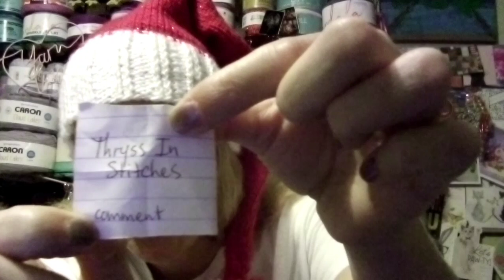REDRAW Winner for November's Giveaway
New winner has till Dec. 10th or I redraw. Email is down below.
Please check out my Yarny Cat Club Members that have channels, Thank you for being in my Yarny Cat Club!:
Dena Kabbaz
Pamela Morgan
Lorele Beverland
Kathi Hacker
Lori Wallis